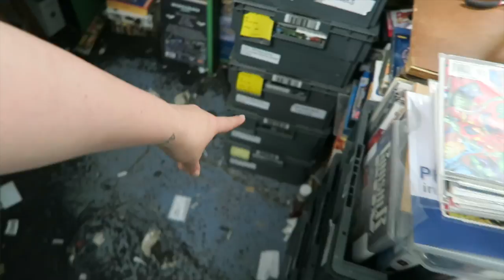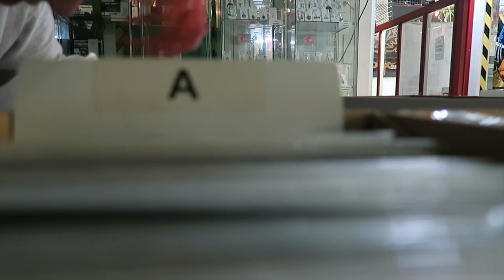DAILY VLOG - Desperate to pee!